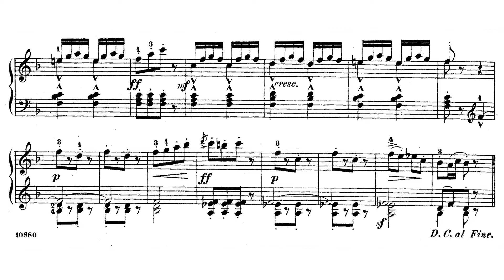🎵 Henry Lemoine - 50 Estudios Op. 37 - Estudio 29